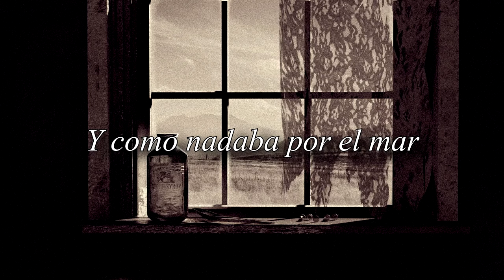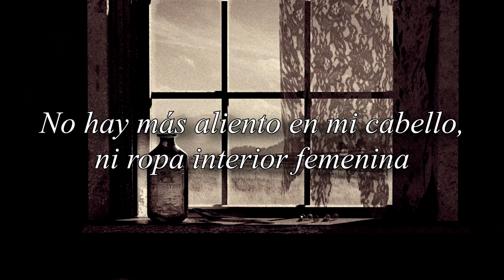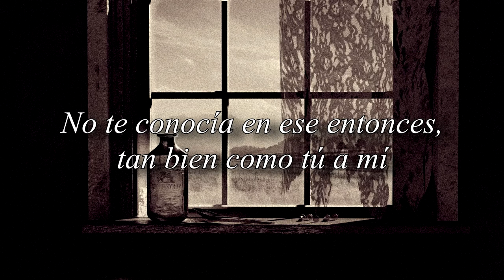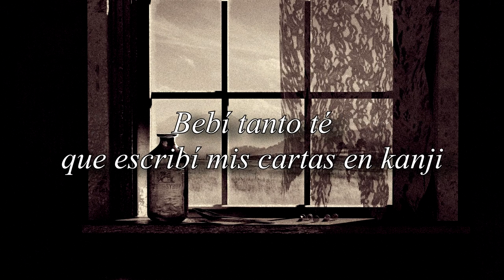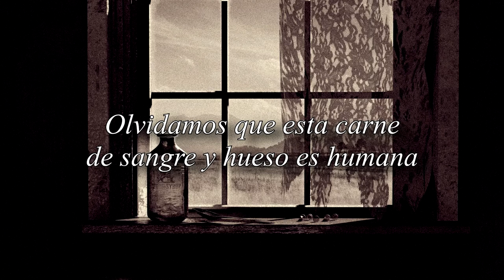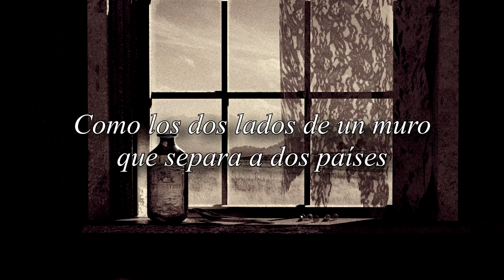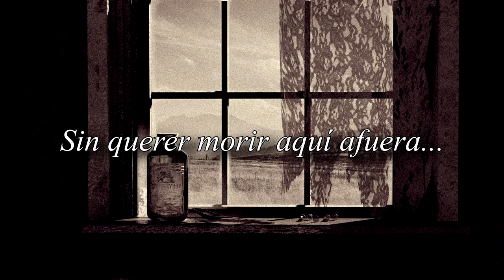Red House Painters - Medicine Bottle (subtitulada)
Segunda canción del álbum debut Down Colorful Hill de la banda estadounidense de slowcore.
La canción trata sobre el dolor de una ruptura amorosa, en la que el hablante que vive la mayor parte del tiempo aislado y triste, comienza a abrirse al amar a alguien.
Kozelek utiliza varias metáforas en la letra:
-El "muro" que hace referencia al muro de Berlín, cuyo recuerdo seguía fresco en el año 1992. Kozelek relaciona ese suceso con los problemas de relación del hablante.
-"Despertar con un cuchillo en mí" se refiere a una traición, una puñalada en la espalda, la agonía de ser abandonado por un antiguo amante.
-"Sangre goteando a un poema" una descripción de una nota de suicidio.
-"Fuimos a una casa grande y dormimos en una cama pequeña" esto sugiere los límites que se ponen con su pareja.
-"No hay más misterio. ¿Va a suceder, mi amor?" Aquí Kozelek está diciendo que él sabe que su amante está dejando de sentir lo mismo por él, y él solo se pregunta cuándo se irá o le dará la noticia.
-Los kanji son caracteres chinos que se utilizan en la escritura japonesa. Al escribir en kanji y beber té, él intentaba recrear los recuerdos de su relación perdida con una mujer japonesa. Esto también se menciona en la canción Japanese To English, la cuarta pista del mismo álbum.
Después de la ruptura, se culpa a sí mismo y ni siquiera su música puede calmarlo. Vuelve a su aislamiento, pero ahora es diferente porque siente una soledad absoluta además del fracaso.
Estas letras nos recuerdan que el dolor es parte de la experiencia humana, al igual que el envejecimiento y la mortalidad. En cierto modo, comparar el dolor con los cumpleaños y los viejos amigos podría ser un indicio sutil de las fuentes de este dolor interminable.
Es una súplica para que las personas sean consideradas por el hecho de que los humanos son seres vulnerables con defectos y sentimientos, ya que es algo que mucha gente olvida. Aunque ella se haya ido, él mantendrá su recuerdo para siempre, pero en un frasco de medicina, lo que implica que es amargo y a la vez un alivio o una solución para su dolor.
Con esto solo puede revivir los recuerdos en pequeñas dosis, y quiere que dure para siempre, pero no quiere rendirse por completo. En otras palabras, debe seguir con su vida, pero no olvidará la experiencia ni aprenderá de ella; quiere quedarse en su habitación y fruncir el ceño al mundo exterior como si fuera la causa de su dolor.